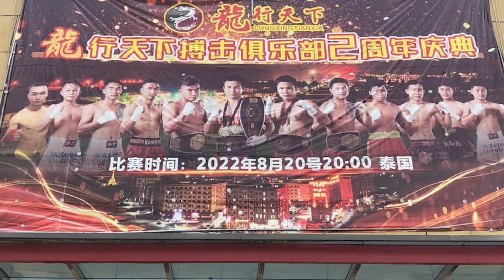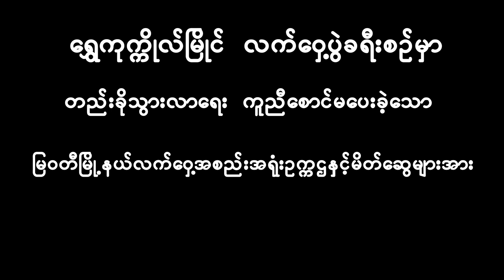သွေးသစ်ဝင်းလှိုင် နှင့် ယှူးခလိန်းမင်း (ရွှေကုက္ကိုလ် ရွှေခါးပတ်လုပွဲ)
မြဝတီမြို့နယ် ရိုးရာလက်ဝှေ့အစည်းအရုံး ဥက္ကဋ္ဌ နှင့် ရွှေကုက္ကိုလ်မြိုင်ရှိ Long Xian Tian Xia Fight Club မှ ဦးစီးကျင်းပခဲ့သော ငါးချီစာချုပ် ခါးပတ်လုပွဲဖြစ်ပါတယ်။ ဒီမောင်တွေဟာ ပထမကြိမ် သုံးချီပွဲ တွေ့ဆုံမှုမှာ အဖြေမပေါ်ခဲ့သလို ကျားစီးဖားစီး မတွေ့ရသေးတဲ့ ကရင်ပြည်နယ် ပထမတန်းလက်ဝှေ့ကျော်နှစ်ဦးပဲ ဖြစ်ပါတယ်။ နာမည်ကျော် သွေးသစ်ဝင်းလှိုင်ရဲ့ ပရိယာယ်ကြွယ်တဲ့ ချဉ်းကပ်တိုက်ခိုက်မှု တွဲလုံးတွေအောက်မှာ ပထမတန်းတက်လူ ယှူးခလိန်းမင်းတယောက် ဘယ်လိုရင်ဆိုင်တုံ့ပြန်မလဲ။ ကိုယ်အလေးချိန်နှင့်အားအင်ပိုကြီးတဲ့ ယှူးခလိန်းမင်းရဲ့ လေ့ကျင့်သားပြည့်ဝကြံ့ခိုင်မှုနှင့်အတူ မယိုင်မလဲခိုင်မြဲစွာ တန်ပြန်ချက်တွေကြောင့် ဝင်းလှိုင်ဘာဖြစ်သွားမလဲ။ ရင်တထိတ်ထိတ်အားပေးရမယ့် ငါးချီပွဲကြီးပါ။ ပရိသတ်တွေရဲ့ သဘောကျနှစ်ခြိုက်မှုနှင့်အတူ နယ်စပ်မြို့လေးရဲ့  တန်ဖိုးကြီးတဲ့ဆုကြေးငွေတွေကြောင့် နှစ်ဖက်လက်ဝှေ့ကျော်နှစ်ဦးဟာ ကြိုးစားအားထုတ်ရကျိုးနပ်ခဲ့တဲ့ ခါးပတ်လုပွဲပါပဲလို့ ဆိုချင်ပါတယ်။